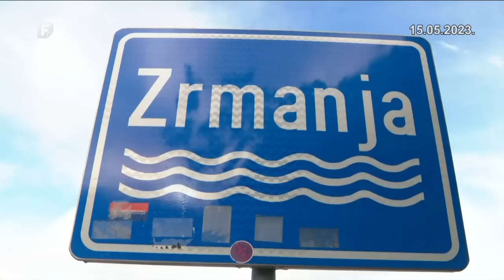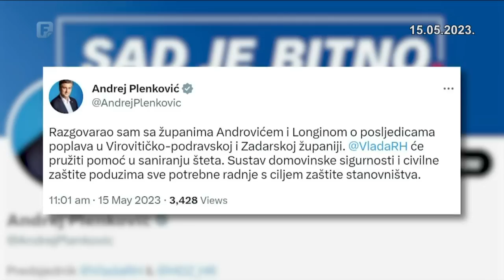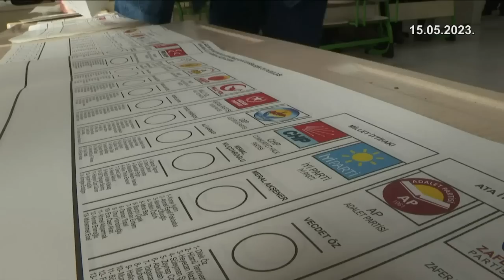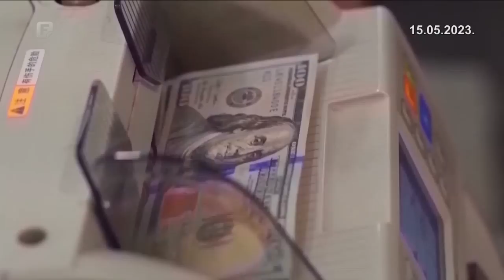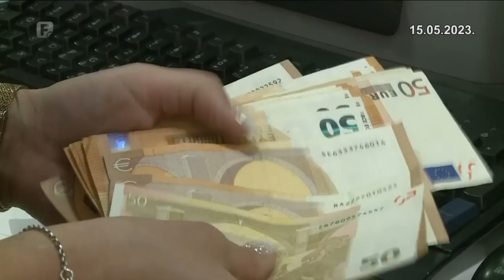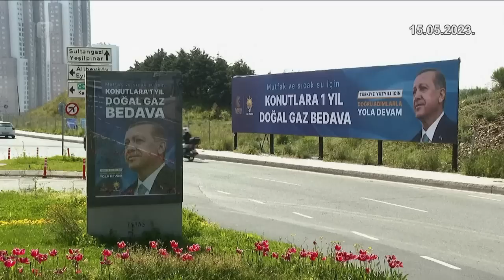Dnevnik 2 15.05.2023.